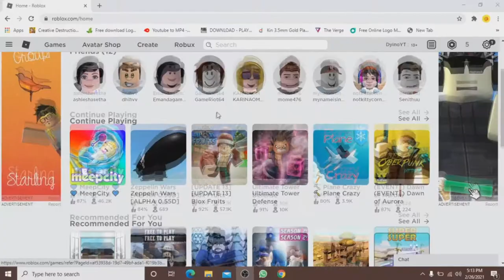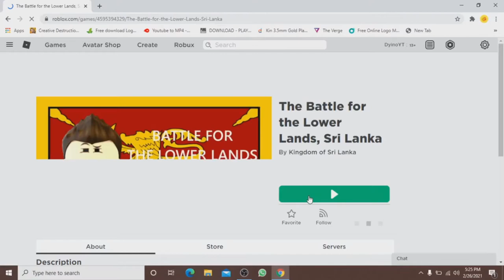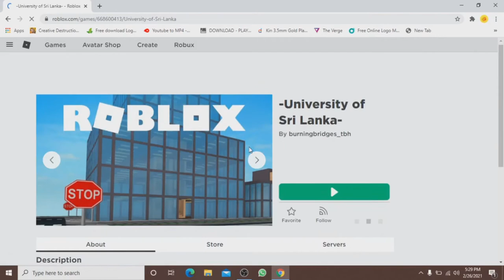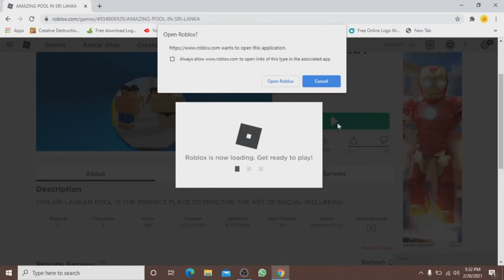මම roblox සීගිරියට ගියා!!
Visting Sri lankan Roblox Games

In this video - I played some Sri lankan roblox games